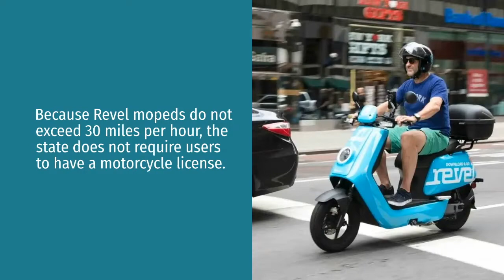🆕 Revel Scooters Return To New York City with New Safety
NOTE: YOU MAY USE THIS VIDEO HOW EVER YOU SEE FIT...BUT YOU MUST CREDIT IT BACK TO THIS CHANNEL WITH THE ORIGINAL LINK.